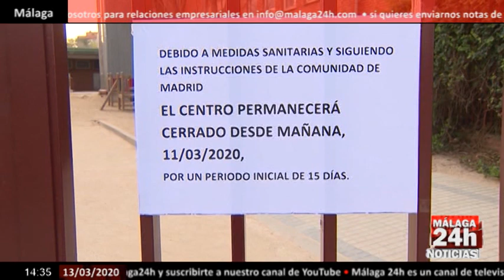Noticia - El cierre de centros educativos por el coronavirus se extiende a toda España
El cierre de centros educativos por el coronavirus se extiende a toda España. Casi diez millones de alumnos se ven afectados por la suspensión de las clases durante 15 días.

English:

The closure of educational centers due to the coronavirus extends to all of Spain. Almost ten million students are affected by the suspension of classes for 15 days.

Live streaming